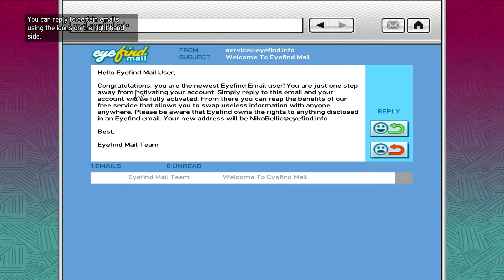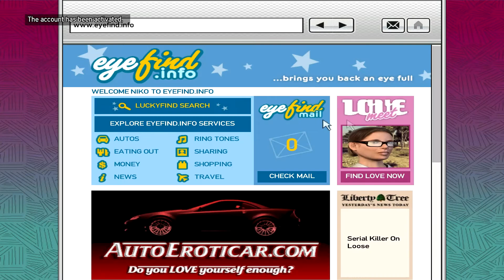Grand Theft Auto IV Walkthrough - Logging On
I do not own Grand Theft Auto IV, this product belongs to Rockstar Games©

FPS: 30-40 (on recording 23-29)

PC:

☢CPU: AMD Phenom II x6 1090t BE
☢CASE: Cooler Master 430 Elite Black
☢CPU Cooler: Cooler Master Hyper 101
☢OS: Windows 7 Ultimate x64 (64-bit)
☢Motherboard: MSI AMD 770-C45
☢GPU: Asus GTX 560 Ti DirectCU II TOP
☢RAM: 2x4Gb PATRIOT (heatsink) DDR-3 1333Mhz @1600mhz (8gb)
☢PSU: Intertech SL-700 (700W)
☢HDD :Seagate Barracuda 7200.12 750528
☢Monitor: SAMSUNG - BX2350 (Using HDMI)
☢Speakers: LOGITECH s220